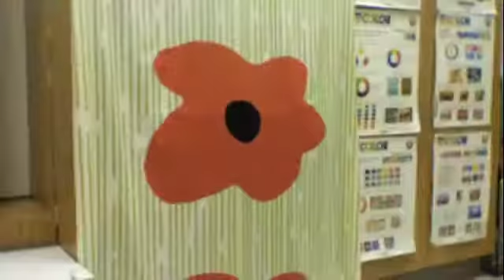A GAMER's LIFE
Animation. Stop motion done in a high school class. South Atlanta CAD